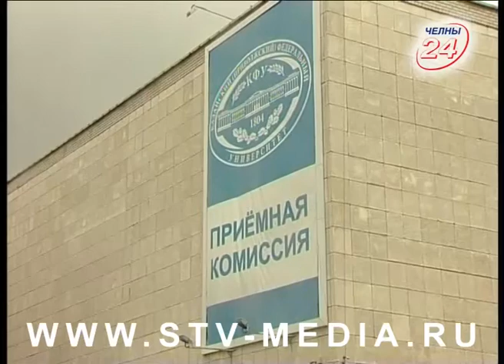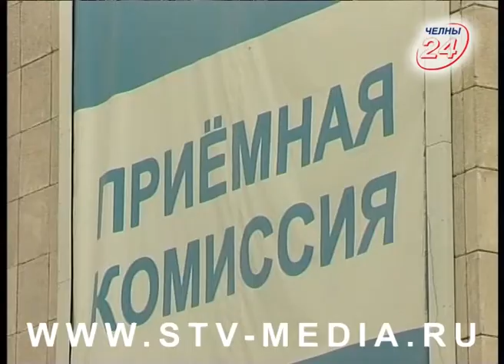В КФУ закрыт приём абитуриентов?